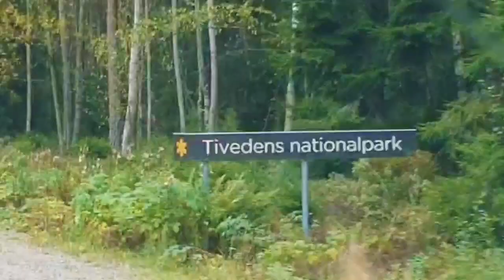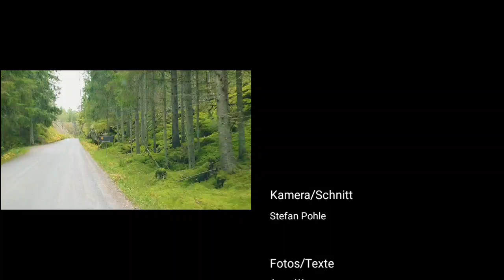Mit dem Wohnmobil durch Schweden - Tag 5 - (Tiveden Nationalpark)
Schaut doch mal auf unseren Kanälen vorbei. Hier gibt es immer wieder Neues und tolle Abenteuer zu entdecken:

Hat euch dieses Video gefallen? Dann lasst doch ein 👍 zurück.

Begleitet uns an unserem fünften Tag in Schweden zum Tivedens Nationalpark.

Erlebt mit uns zusammen eine märchenhafte Wanderung über schroffe Felsen, moosige Waldböden und kommt mit ins Tal der Trolle.

Kommt mit auf Spirit's Abenteuer.

Was erfahrt ihr wann?:

00:48 Min - Stellplatz
02:39 Min - Tivedens Nationalpark
03:41 Min - Geocaches

Fotos/Texte
Anne Wagner

Kamera/Schnitt
Stefan Pohle